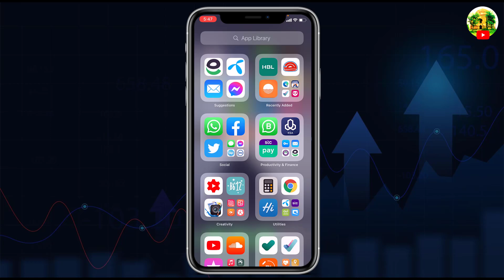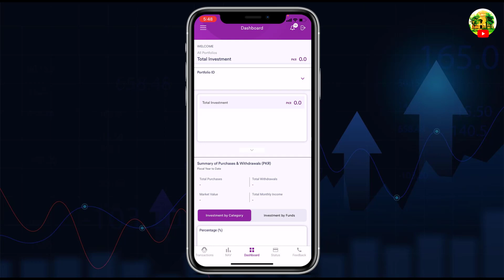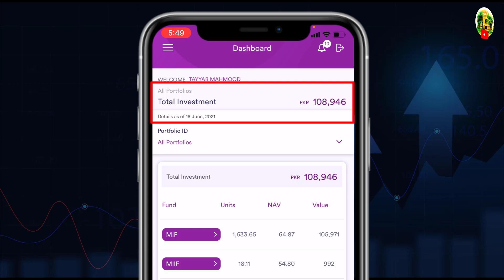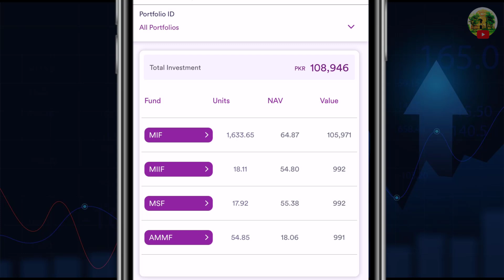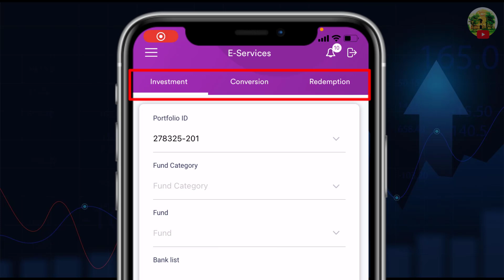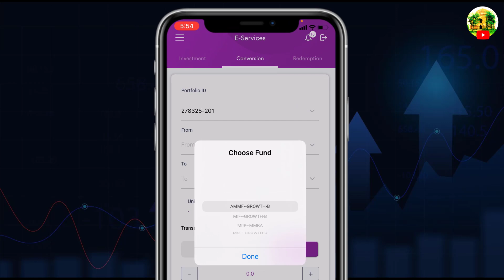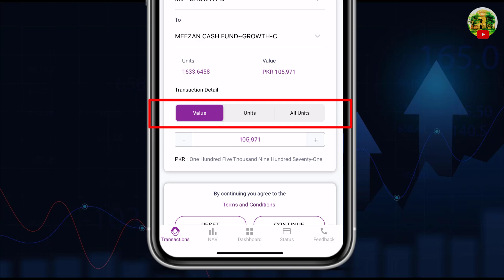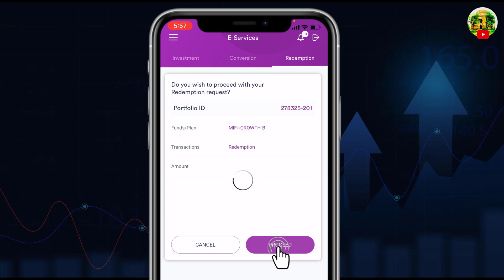Al Meezan Investment Conversion & Redemption l Al Meezan Investment Money Withdraw